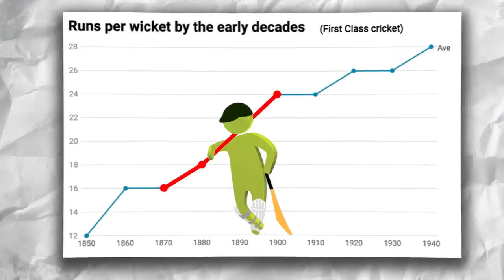How did SH*T PITCHES get better? | Good Areas with Jarrod Kimber | CRICKET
It was one of the biggest shake-ups in cricket, how pitches went from treasonous villains to harmless field mice. And while there were many small changes, the biggest one was the change to the fertiliser. Liquid manure is the secret to how this became a batman's game.

Production: FortyTwo (Subhankar, Mukunda, Akshaya)